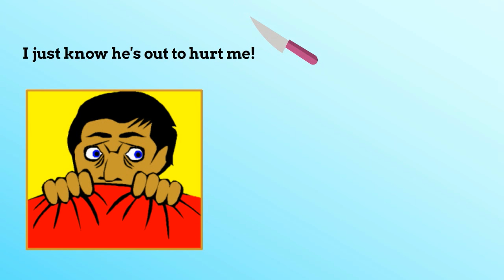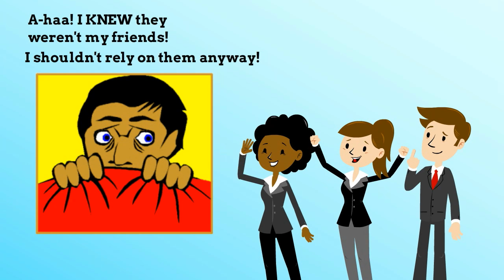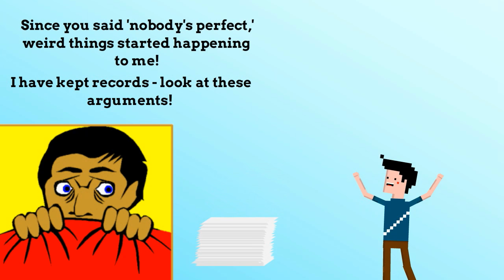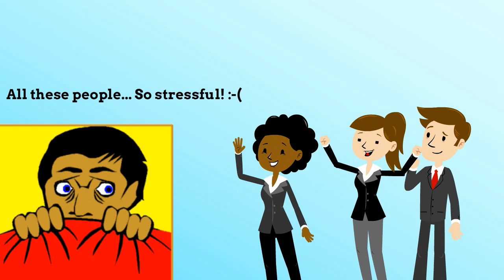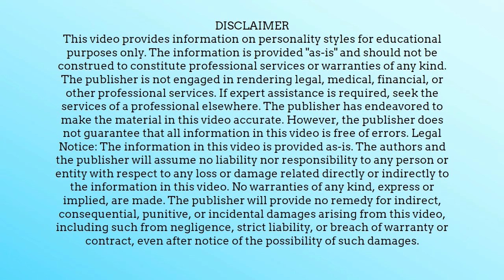Paranoid Personality in 4 Minutes